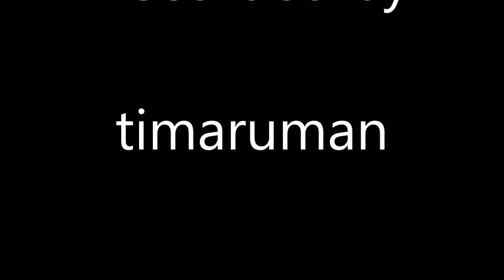Duck Swimming In The Fountain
Duck at Caroline Bay Timaru New Zealand having a bath in the fountain.